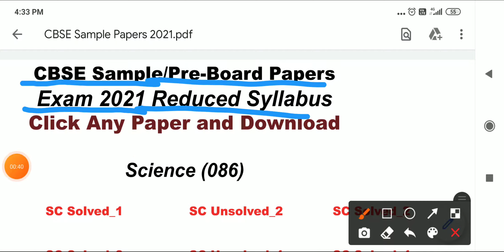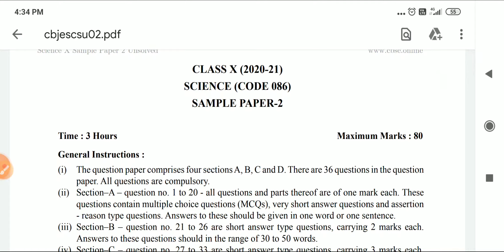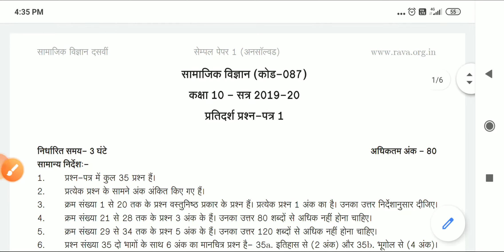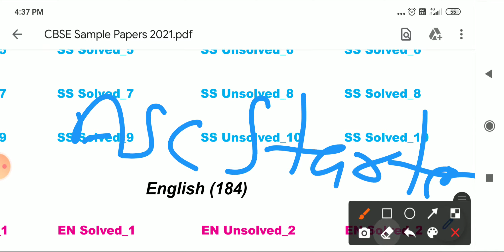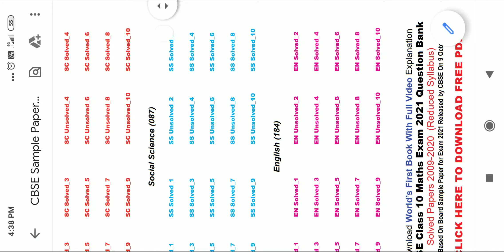cbse sample paper | pre-board paper | exam 2021 | reduced syllabus class 10 pdf एक PDF में सब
good news for Students रविवार पुस्तक मेला  2021 सबसे सस्ती किताबें | book fair  | Sample paper, copy

preboard  cbse sample paper of Accountancy practice paper class 12 english 2020-21 Section class 12 sample

Thangka Painting for Beginners | Exclusive 50 min thangka Art Drawing | ascstarter
Traditional Sikkim Art | Thangka Painting Tutorial | Sikkim Project | esay

Thangka painting, vajrakila by Thomas Edwards | sikkim project
pre-board solution maths class 10 december 2020-21 solution with explanation
class 10 board exam 2020 important questions maths
class 10 board exam 2020 important questions mathsclass 10 boards 2021class 10 board exam paper 2021
class 10 board exam paper 2021 solutions
class 10 board exam 2021 important questions social science
pre board exam 2021 solved paper
pre board exam 2021 solutionspre board exam 2021 solved
pre board exam 2021 solved class 10 maths
educart sample paper class 10 2020 maths standard
oswaal sample paper class 10 2020 maths standard
cbse sample paper class 10 2020 maths standard solution
cbse sample paper class 10 2020 maths solution sample paper of class 10 maths 2020 basic solution
sample paper of class 10 maths 2020 cbse
sample paper of class 10 accountancy
sample paper of class 10 accountancy solved paper
sample paper of class 10 accountancy solved question paper
sample paper of class 10 accountancy solved exam
sample paper of class 10 accountancy solved questions
class 10 sample paper of cbse 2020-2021 solved december 15, 16, 17, 18, 20, 19
mathematics
mathematics sample paper of class 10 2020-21 part-A subject maths
today sample paper part-A , Part-B, Part-C , Part-D, maths class 10
sample paper of class 10 mathe hindi medium
sample paper of class 10 mathe English medium
sample paper of class 10 mathe hindi medium mathe in ganit
ganit paper december 15 date 2020
sample paper part-A , Part-B, Part-C , Part-D, maths class 10
class 10 hindi medium sample paper part-A , Part-B, Part-C , Part-D, maths class 10
sample paper cbse mathe english medium solved sample paper part-A , Part-B, Part-C , Part-D, maths class 10

विज्ञान
हिंदी cbse sample paper 2020-21 solution with explanation
class 10 solved question paper cbse hindi, maths, sst, science, english sample paper
pre-board question paper cbse class 10 social science
hindi, english, science, sst, social science
english subject sample paper of class 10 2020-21 part-A subject maths
sample paper of class 10 social science hindi medium
class 10 hindi medium sample paper part-A , Part-B, Part-C , Part-D, सामाजिक विज्ञानclass 10
sample paper cbse सामाजिक विज्ञान  hindi medium & english medium solved sample paper part-A , Part-B, Part-C , Part-D, maths class 10